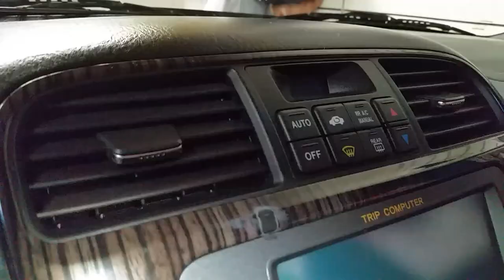2001-2006 Acura MDX - Replacing Broken Off A/C Vent Control Tabs with Aftermarket Parts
Check out all of my DIY repair and maintenance tutorials for the 2001, 2002, 2003, 2004, 2005 & 2006 Acura MDX -

2001, 2002, 2003, 2004, 2005 & 2006 Acura MDX Vent Tabs

I bought these new plastic vent tabs for our 2006 Acura MDX Touring from a company called "Vent Tabs".